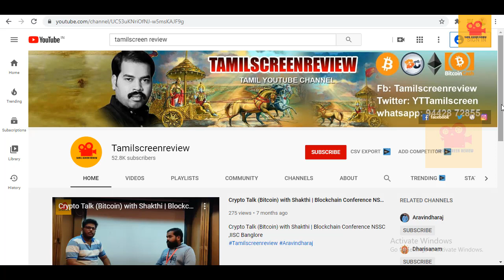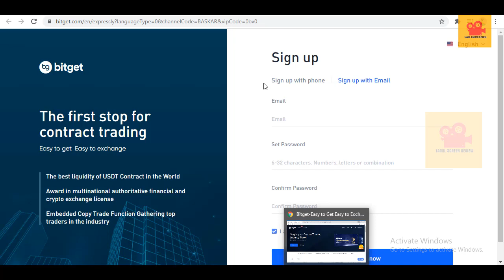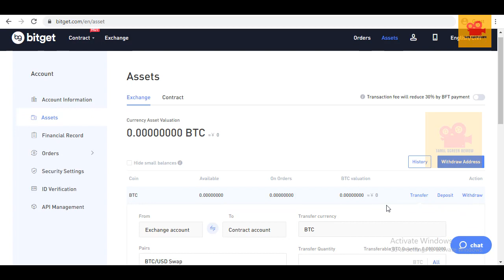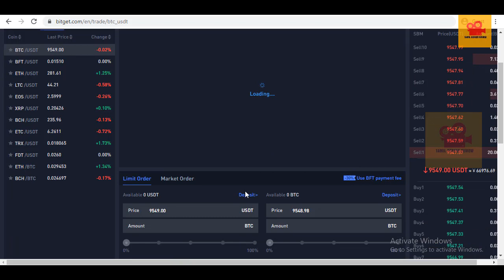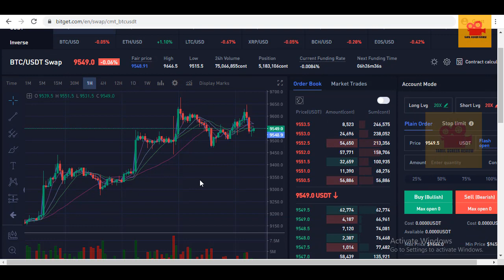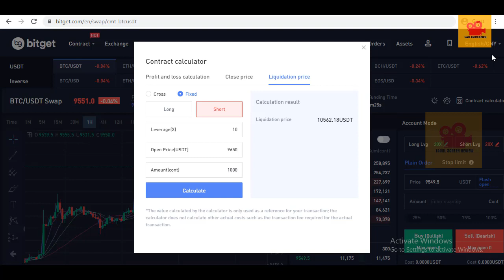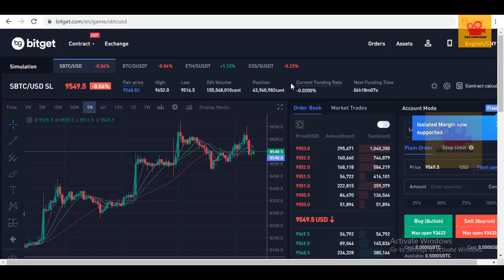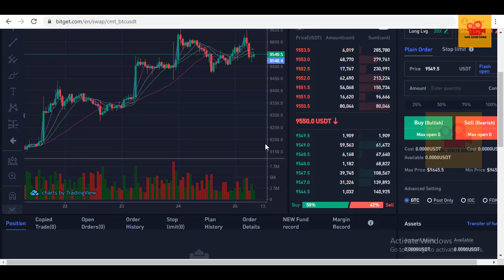Bitget Exchange | Begin your Crypto TradingJourney Now | Tamil | Aravindharaj | Tamilscreenreview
Bitget Exchange | Begin your Crypto TradingJourney Now | Tamil

Bitget's Trading System
At Bitget we specialize in supporting USDT and inverse Contracts, along with unique copy trading functionality. Our robust trading system offers extreme stability and speed-matching up to 100,000 trades per second, along with an advanced and professional risk control system.

FOLLOW US OUR OTHER SOCIAL NETWORKING

Be Advised...I am not your investment adviser...I am not forcing you to participate in anything I do in the cryptocurrency space...YOU are responsible for YOUR actions...All content is MY humble opinion and belief after due diligence...DO YOUR OWN Research before committing to anything...DO NOT SPEND YOUR LIFE SAVINGS!